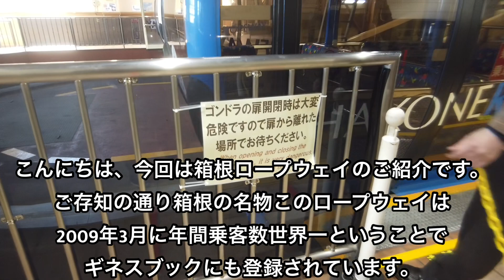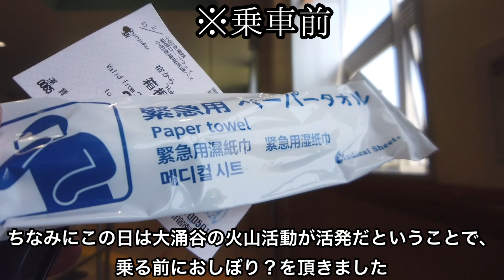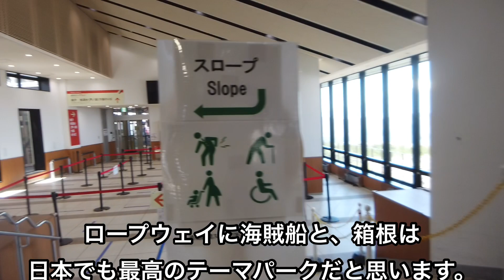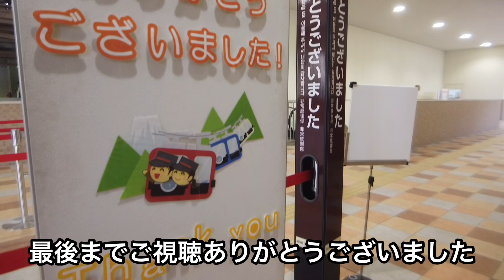【箱根旅行】貸切状態 箱根ロープウェイ に乗ったら富士山まで見えた！ロープウェー【早雲山→大涌谷→姥子→桃源台】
2021年4月26日午前11時頃、神奈川県足柄下郡箱根町にある箱根ロープウェイに乗りました。

緊急事態宣言の影響か観光客は非常に少なく相乗り方式のロープウェイが貸切状態で乗れました。

さらに幸運なことに、この時期にしては珍しい雲ひとつない状態の富士山まで眺めることが出来ました。

横浜のみなとみらいロープウェイに数日前に乗りましたが、やはり大自然の上を飛ぶ箱根ロープウェイはたいへん魅力的であると再確認致しました。

【目次】
0:00 早雲山駅から出発
1:38 最大の見どころ
3:00 大涌谷駅に到着
4:11 大涌谷から姥子駅までの絶景
7:28 姥子駅から桃源台へ
9:36 1泊2日箱根旅行の予告編

箱根ロープウェー